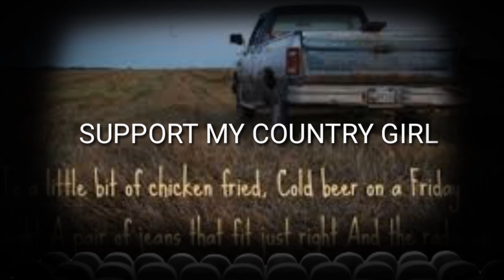CHICKEN FRIED...SUPPORT MICHELLE CHERNEY'S KIDNEY TRANSPLANT SEARCH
Another for my Country Girl, Michelle Cherney...Your favorite Zac Brown Band and CHICKEN FRIED!!!

Whether you go and get tested to see if you are a match, sign up for a Kidney Exchange, donate funds so finances aren't an impediment to donation, even the very simple actions of sharing my posts or subscribing to Michelle's YouTube channel can help in so many ways.  How much time does it take to save my love's life...

If you are so inclined, please contact the University of Minnesota Transplant Program at or or go and fill out the confidential online health questionnaire.

Donate to help offset the astronomical costs for the donor and recipient